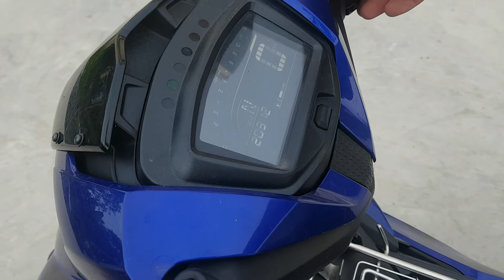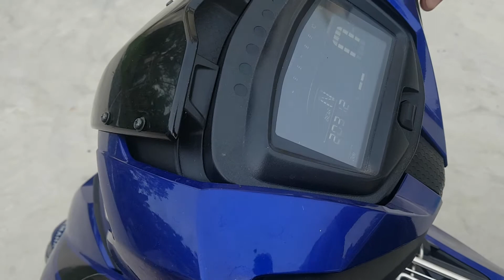EXCITER , WINNER X.. CÓ NÊN ĐỘ ĐÈN TRỢ SÁNG KHÔNG ? CÁCH SỬ DỤNG NHƯ THẾ NÀO ĐỂ HIỆU QUẢ AN TOÀN .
Mình chia sẻ thực tế khi sử dụng ,a e nên sử dụng đúng cách đúng lúc đúng chỗ sẽ hiệu quả an toàn . đký kênh để xem video mới nhất !